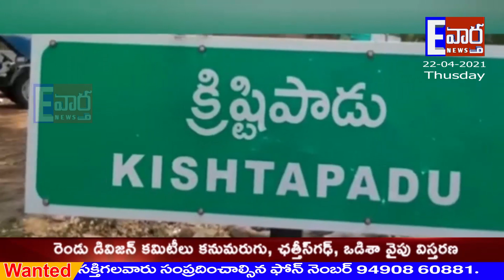పెద్దవడుగూరు మండలంలో రాంపురం ఆవుల0పల్లి కిష్ట పాడు గ్రామాలలో శ్రీరాముని వేడుకలు ఘనంగా జరిగాయి